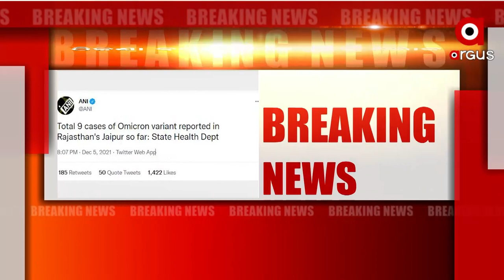ଓଡ଼ିଶାରେ ବି ଓମିକ୍ରନ ପାଇଁ ଚିନ୍ତା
ଓଡ଼ିଶାରେ ବି ଓମିକ୍ରନ ପାଇଁ ଚିନ୍ତା । ବିଦେଶରୁ ଏଯାଏଁ ୮୦୦ରୁ ଅଧିକ ଲୋକ ରାଜ୍ୟକୁ ଫେରିଛନ୍ତି । ତେବେ ଏମାନଙ୍କ ମଧ୍ୟରୁ  ୪୦ ପ୍ରତିଶତଙ୍କୁ ଠାବ କରିପାରିନି ସ୍ୱାସ୍ଥ୍ୟବିଭାଗ । ଠିକଣା ବଦଳାଇ ଲୋକ ଆସୁଥିବାରୁ ବିଦେଶ ଫେରନ୍ତାକୁ ଠାବ କରିବାରେ ଅସୁବିଧା ହେଉଥିବା କହିଲା ସ୍ୱାସ୍ଥ୍ୟ ବିଭାଗ ।